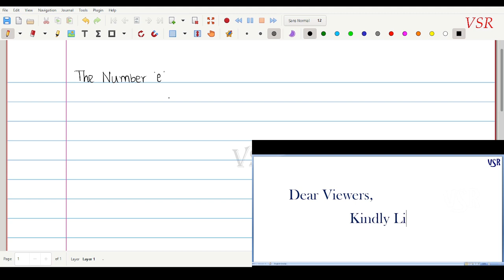Real Analysis : Rudin Book - Lecture 26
In this video, we introduce the exponential number 'e' and discuss some of its properties... Mainly, we showed that the exponential number is irrational.